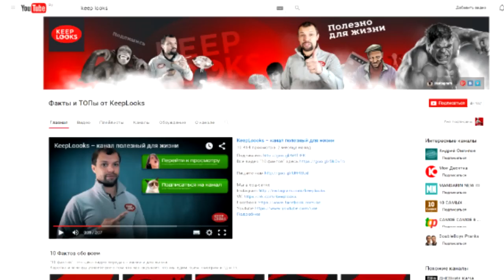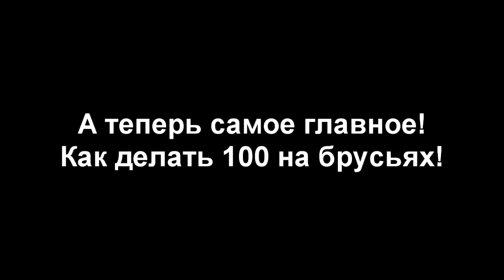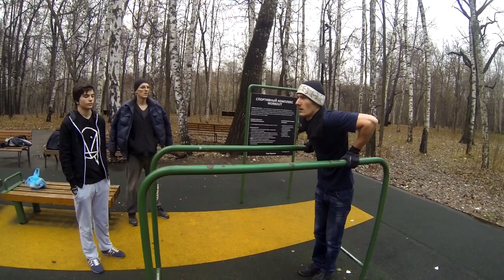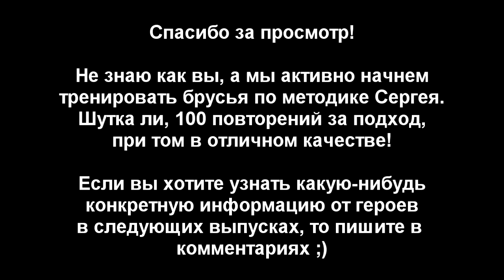s03e09: как научиться больше отжиматься на брусьях и Гость из Сибири (ImSiberian) [Team Patriots]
Сегодня у нас не простое видео, потому что к нам в гости приехал Сергей Рылов (aka Caracal @ workout.su) из далекого Новосибирска, чтобы потренироваться и рассказать нам о том, как научиться делать 100+ отжиманий на брусьях!

Программа тренировки:
- Подтягивания узким хватом - 6х20
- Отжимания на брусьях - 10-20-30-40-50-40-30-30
- Отжимания от упоров узким хватом - 10х10

Так же поговорим о том, какие бывают виды отжиманий на брусьях (на трицепс или на грудные), как научиться делать больше повторений, как правильно дышать, как правильно отдыхать, как совмещать тренировку на количество и тренировку элементов.

◄ Рекомендуем! ►

◄ Понравилось видео? Поддержи авторов! ►

◄ Магазин WORKOUT ►

WorkOut (воркаут) - это симбиоз уникального подхода к тренировкам на уличных спортивных площадках, философии многостороннего развития личности и социальной активности. Подробнее можно узнать на официальном сайте